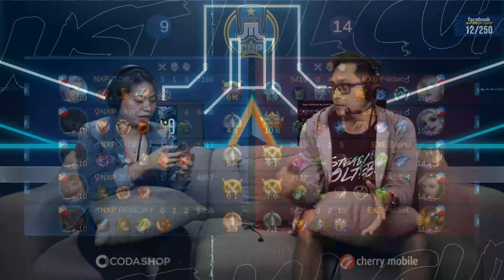NXP Solid vs Execration Game 1 Just ML Cup (BO3) | Mobile Legends